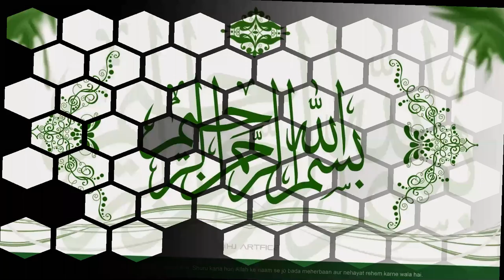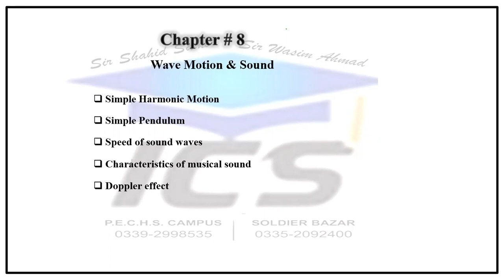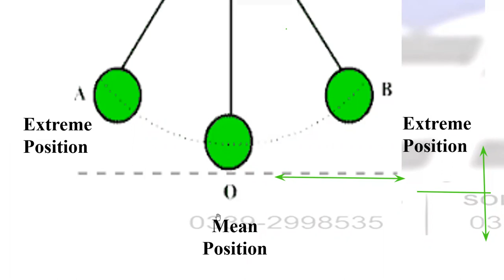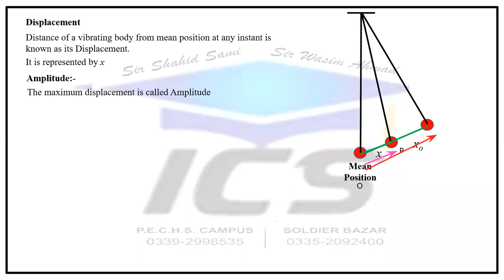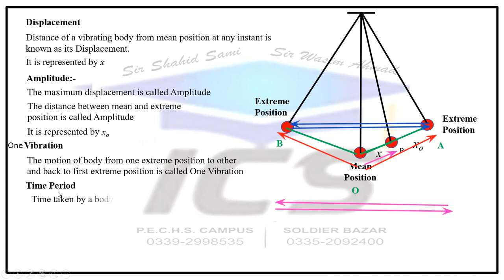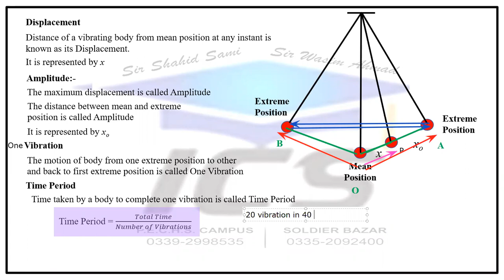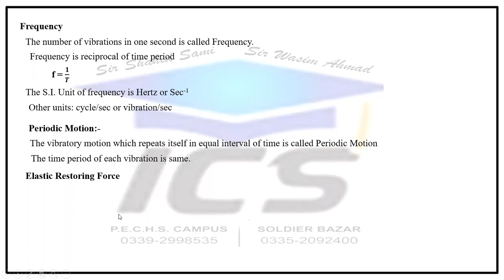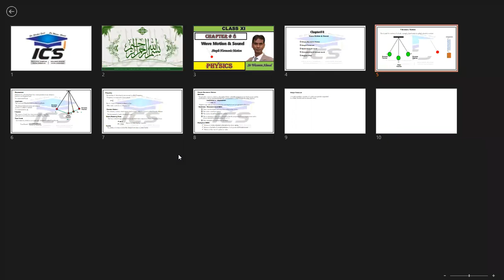XI PHYSICS GIRLS CAPTER # 8 LECTURE # 1